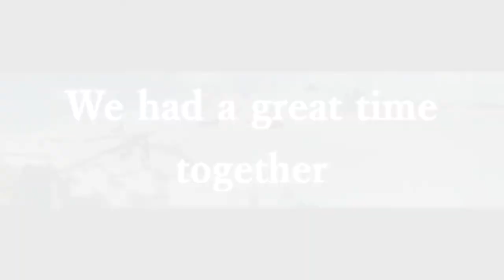One week in Lofer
One amazing week in 5 minutes.